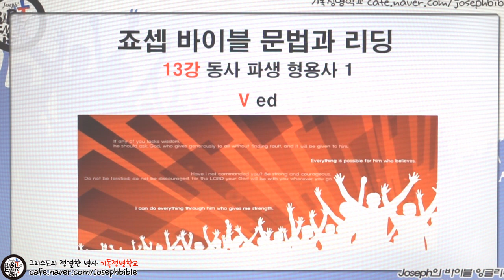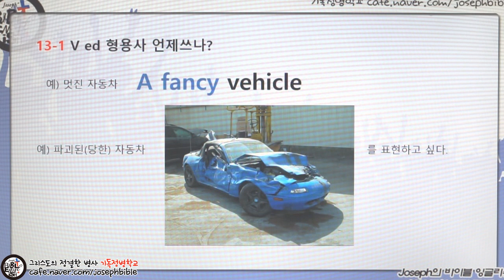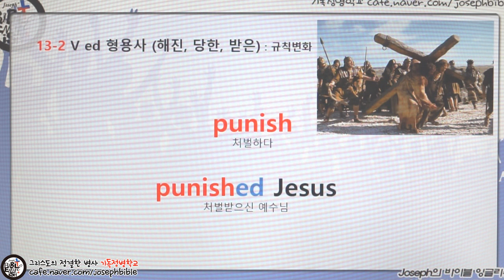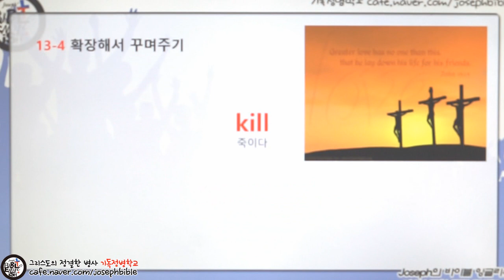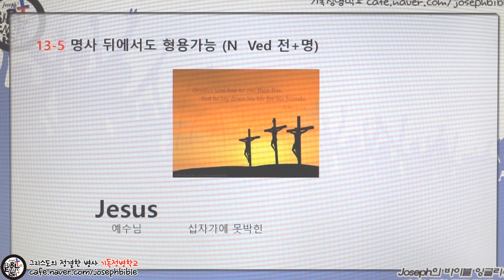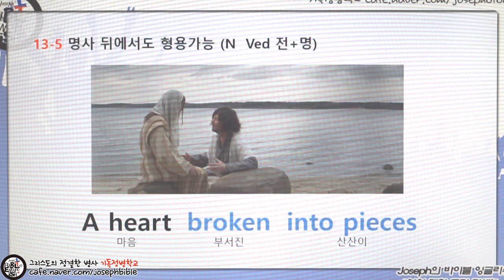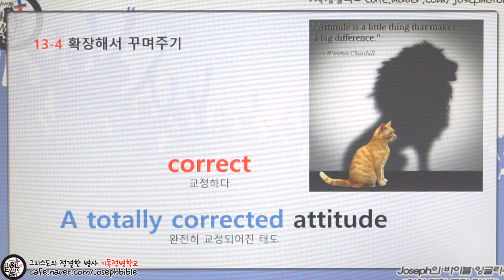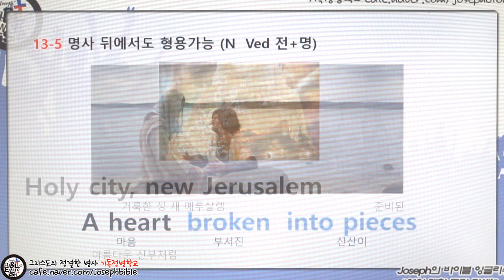성경 영어 문법 #13 V-ed형용사 (동사 파생 형용사1) PP?